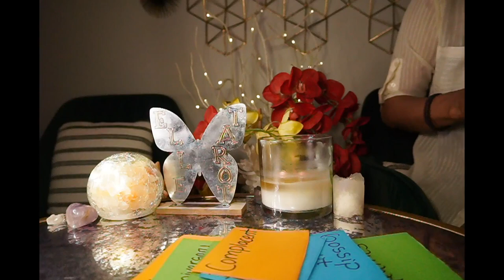SAGITTARIUS MAY '22 MINI TRYING TO BUILD A LEGACY